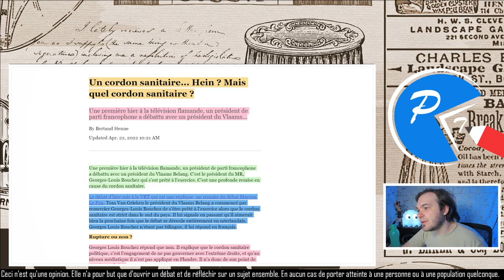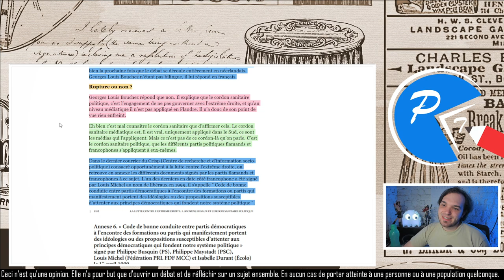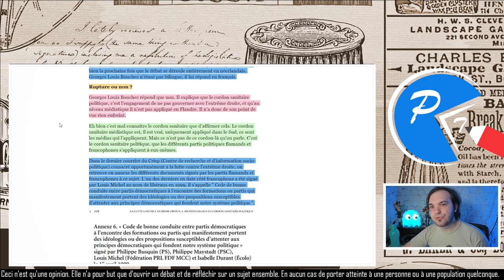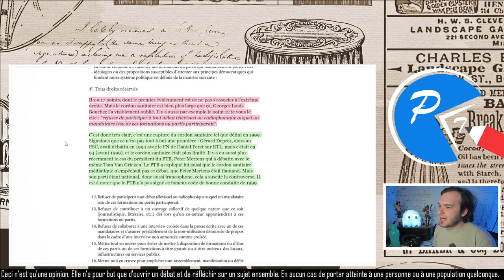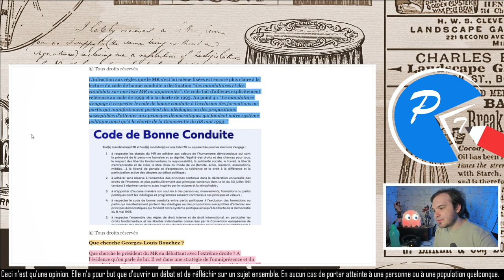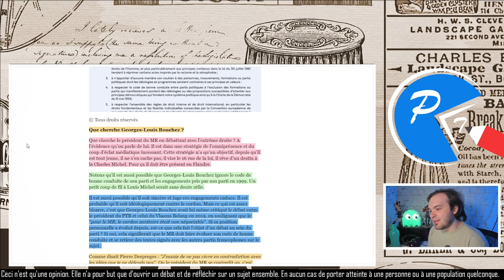PARLER à l'EXTREME-DROITE pour avoir des VUES?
Georges-Louis Bouchez, président du Mouvement Réformateur (droite), fait encore parler de lui en brisant le cordon sanitaire.

S'il était Youtubeur, on dirait qu'il fait du contenu pute à clic :3